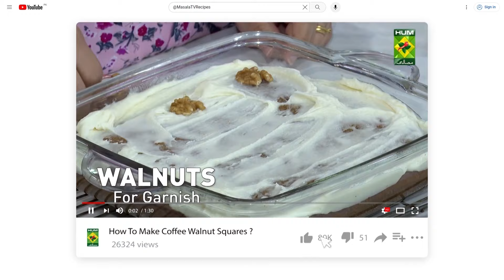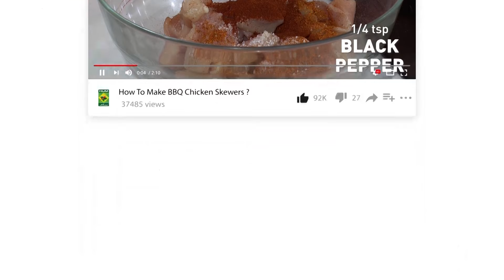Gola Kabab Recipe By Chef Mehboob | Bakra Eid Special Bazar Style Gola Kabab Recipe | MasalaTv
Gola Kabab Recipe By Chef Mehboob | Bakra Eid Special Bazar Style Gola Kabab Recipe | MasalaTv @MasalaTVRecipes

Gola Kabab Written Recipe :

Ingredients:
Beef minced  1 kg
Crushed chili  1 tbsp
Fried onion  1 cup
Strained yogurt 1 cup
Papaya paste  ½ cup
Chickpea flour  ½ cup
Charcoal   1 piece

Method:
In a bowl add the ingredients, giving it a smoke flavor. Marinate for 6 hours. Make balls of the mix, heat oil in a pan and fry the kabab for 6 to 8 minutes, serve.